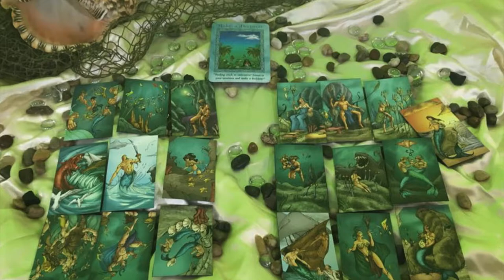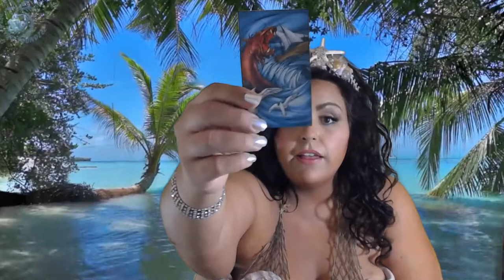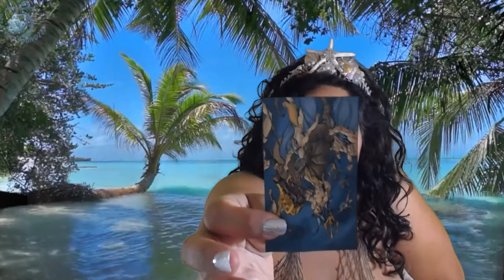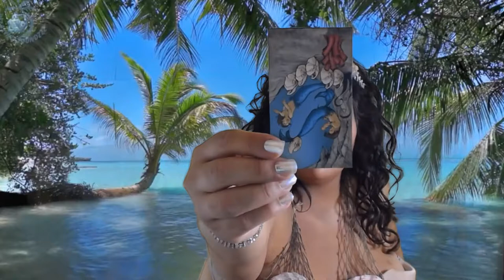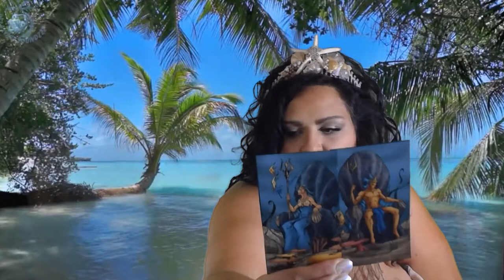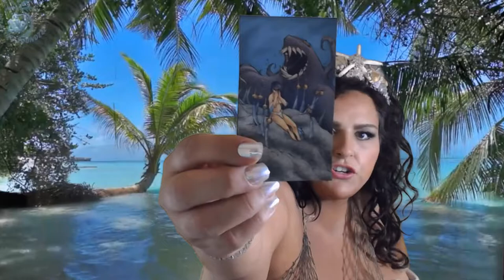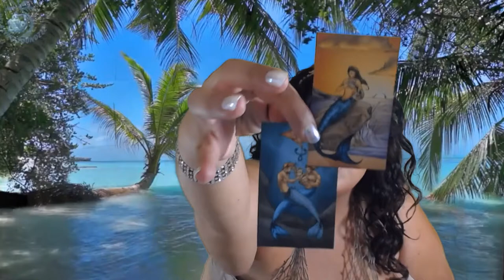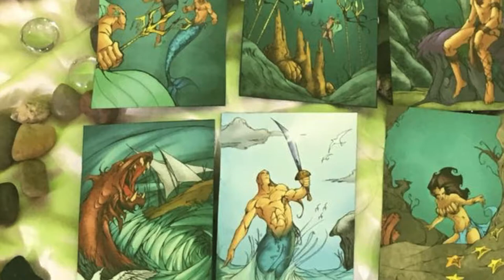Aries, It’s Time to Make a Decision! July 15-30 2018 Tarot Reading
Aries, welcome to your July 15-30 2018 Tarot Reading Horoscope. Thank you for joining me today.

Mucha Tarot

Vintage Oracle